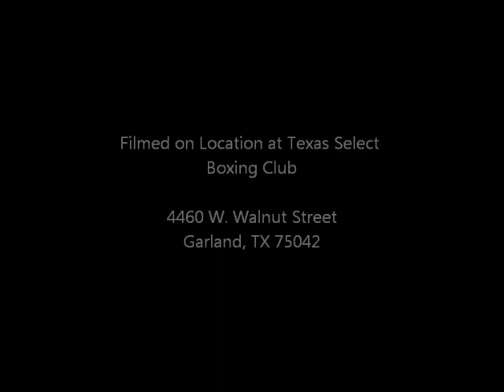NTF TV - Exclusive Interview with Allana Huggins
We speak with Olympic hopeful Allana Huggins.